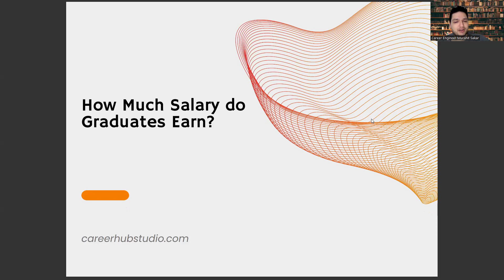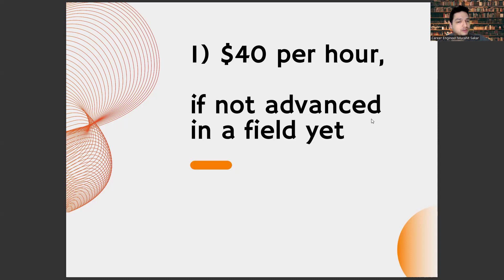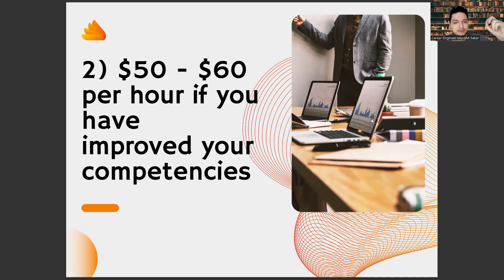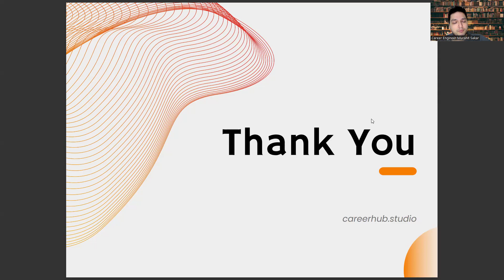How Much Money Do You Earn Monthly When You Graduate From Logistics Management?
Logistics,
Management,
Supply chain,
Efficiency,
Optimization,
Warehouse,
Transportation,
Inventory,
Distribution,
Freight,
Shipping,
Delivery,
E-commerce,
Operations,
Planning,
Coordination,
Strategy,
Outsourcing,
Automation,
Technology,
Data analysis,
Customer service,
Sustainability,
Globalization,
Collaboration,
Innovation,
Process improvement,
Cost reduction,
Risk management,
Business growth,
Performance metrics,
Lean management,
Agile logistics,
Reverse logistics,
Last mile delivery,
Procurement,
Supplier management,
3PL,
WMS,
TMS,
RFID,
IoT,
Blockchain,
AI,
Machine learning,
Predictive analytics,
Big data,
Cloud computing,
Digital transformation,
Industry 4.0,
Green logistics,
Carbon footprint,
Circular economy,
Just-in-time,
Cross-docking,
Consolidation,
Intermodal transportation,
Port management,
Airport logistics,
Rail transport,
Road transport,
Maritime transport,
Air freight,
Parcel delivery,
Express courier,
Fulfillment,
Returns management,
Customer experience,
Inventory accuracy,
Order accuracy,
On-time delivery,
Lead time,
Safety stock,
Stock replenishment,
Demand forecasting,
Capacity planning,
Network design,
Routing,
Fleet management,
Driver management,
Vehicle maintenance,
Compliance,
Customs clearance,
Trade compliance,
Risk mitigation,
Quality assurance,
Continuous improvement,
Kaizen,
Six Sigma,
ISO certification,
OSHA compliance,
Supply chain resilience,
Disaster recovery,
Business continuity,
Vendor selection,
Negotiation,
Contract management,
Performance evaluation,
KPIs,

Artificial Intelligence,
AI,
Machine Learning,
Deep Learning,
Neural Networks,
Robotics,
Automation,
Data Science,
Natural Language Processing,
Computer Vision,
Chatbots,
Voice Assistants,
Big Data,
Predictive Analytics,
Reinforcement Learning,
Decision Trees,
Computer Science,
Algorithm,
Analytics,
Business Intelligence,
Cognitive Computing,
Cybersecurity,
Ethics,
Future,
Industry 4.0,
Intelligent Automation,
Internet of Things,
Knowledge Management,
Predictive Modeling,
Quantum Computing,
Smart Technology,
Technology,
Virtual Assistant,
Augmented Intelligence,
Cloud Computing,
Deep Reinforcement Learning,
Digital Transformation,
Expert System,
Facial Recognition,
Industry 4.0 Revolution,
Intelligent Systems,
Machine Intelligence,
Smart Cities,
Speech Recognition,
Cybersecurity Threats,
Automated Reasoning,
Business Automation,
Chatbot Development,
Cognitive Systems,
Computer Vision Algorithms,
Decision Science,
Deep Belief Networks,
Digital Ethics,
Emotional Intelligence,
Evolutionary Computation,
Facial Analysis,
Federated Learning,
Financial Technology,
Fuzzy Logic,
General AI,
Humanoid Robots,
Hyperautomation,
Industry 5.0,
Knowledge Representation,
Machine Reasoning,
Natural Language Generation,
Neuroevolution,
Object Recognition,
Predictive Maintenance,
Quantum Algorithms,
Self-Driving Cars,
Smart Homes,
Swarm Intelligence,
Synthetic Intelligence,
Systems Engineering,
Transparent AI,
Unsupervised Learning,
Video Analytics,
Advanced Analytics,
Algorithmic Trading,
Artificial General Intelligence,
Augmented Analytics,
Biometric Identification,
Blockchain,
Cognitive Analytics,
Computer Simulation,
Context-Aware Computing,
Conversational Agents,
Cross-Industry Applications,
Cybersecurity Solutions,
Data Mining,
Edge Computing,
Explainable AI,
Facial Detection,
Forecasting,
Gaming Industry,
Human-Robot Interaction,
Industrial IoT,

elements of logistics management,
types of logistics management,
role of logistics in supply chain management,
functions of logistics management,
marketing management,
logistics company,
logistics and transport management,
transportation management in logistics,
logistics movie,
difference between logistics and supply chain management,
supply chain management in hindi,
logistics supply chain management,
supply chain logistics,
supply chain,
supply chain management,
supply chain management and logistics,
what is logistics,
what is logistics management,
mba logistics and supply chain management,
logistics and supply chain management course,
business logistics management,
logistics jobs,
logistics business,
logistics transportation management,
logistics management system,
mba in logistics and supply chain management,
marketing management,
what is supply chain management,
what is logistics and supply chain management,
logistic,
international logistics management,
shipping and logistics management,
inventory management,
logistics company,
quillbot,
udemy,
ekart logistics,
who designates the process for transferring command
paraphrasing tool,
order processing,
rfid,
logistics meaning in tamil,
international journal of physical distribution & logistics management,
disaster management,
scholar,
google scholar,
components of supply chain management,
logistics coordinator,